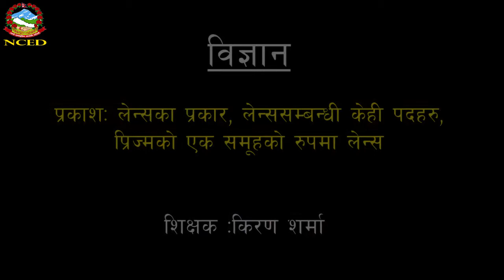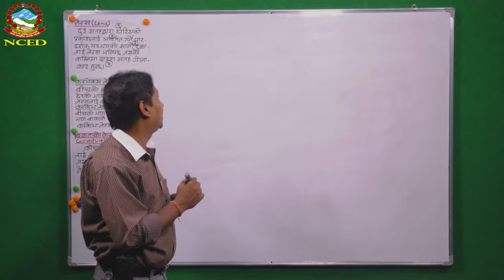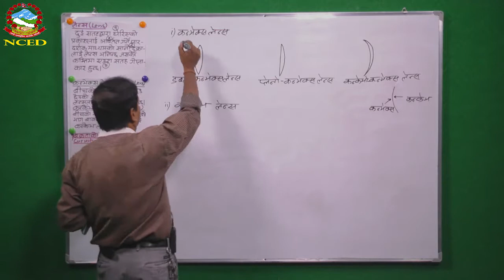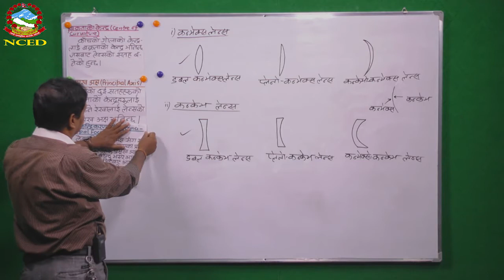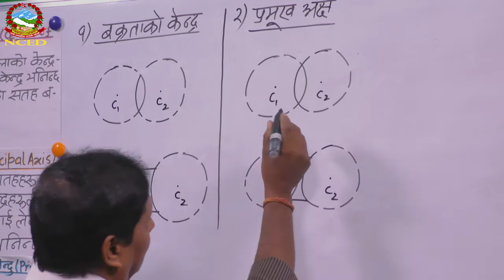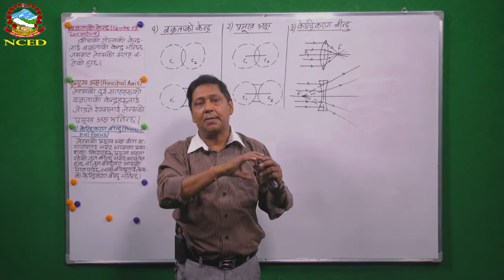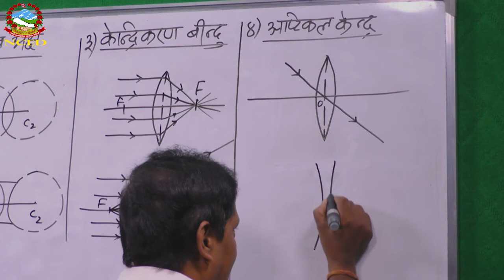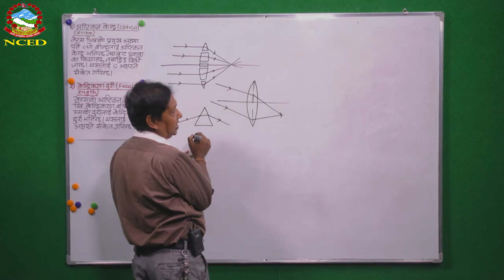Science 2074 05 06 Lens, types and prism